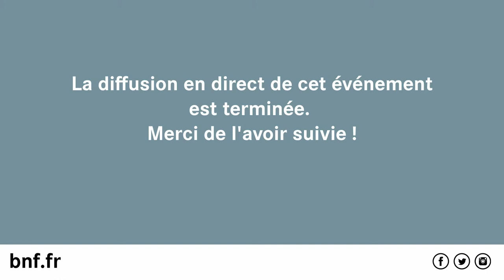Les hybridations dans l’écriture documentaire | Nouvelles écritures #6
Rencontre avec Sophie Parrault, Deborah Papiernik, Chloé Jarry, Jeanne Marchalot et Camille Duvelleroy
Avec un cycle de rencontres consacré aux nouvelles écritures, la BnF met en lumière l’actualité de la création audiovisuelle multimédia. Pour annoncer l’édition 2021 du PiXii Festival de la Rochelle, elle accueille une rencontre consacrée au renouveau des écritures documentaires. Il y est notamment question des hybridations entre télévision, jeu vidéo et technologies immersives.
Avec Sophie Parrault (Little Big Story), Deborah Papiernik (Ubisoft), Chloé Jarry (Lucid Realities), Jeanne Marchalot (France Télévisions) et Camille Duvelleroy (autrice et réalisatrice).